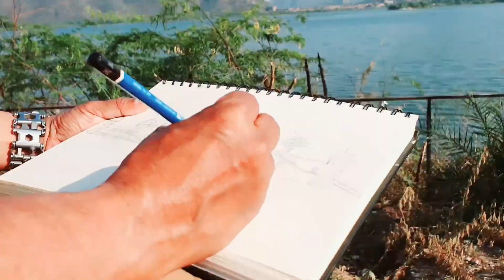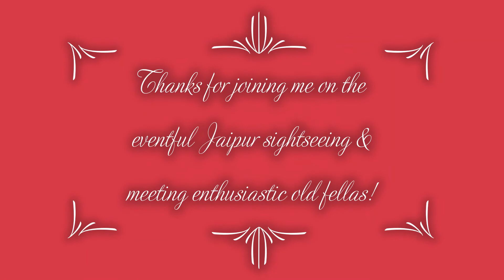Day3 Darvyavati river park & Jal Mahal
Jaipur visit 2020.